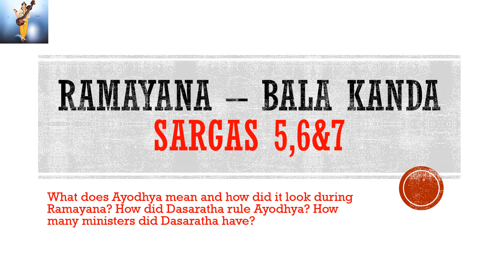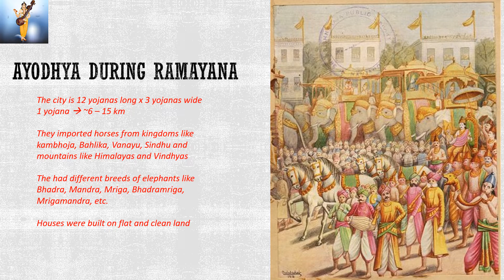Ramayan (Valmiki Ramayana) Balakanda Sarga 5-7 | Sampurn Ramayanam | Ram Sita Laxman Hanuman Ayodhya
Ramayana Podcast (English) Balakanda Sarga 5-7 (Episode 5): How big was Ayodhya kingdom? how was ayodhya rasta? Ayodhya status during Ramayana and how Dasaratha ruled it? - All these questions are answered in the video podcast which also presents Sargas 5, 6 & 7 of Bala kanda in Ramayana

Summary of Ramayana: This is the story of Rama, Sita, Hanuman, Lakshmana, Ravan, Lanka and Ayodhya filled with sanskrit slokas, weapons like brahmastra, etc. Once upon a time there lived a person named Sri Rama - He is the eldest son of Dasaratha who ruled Ayodhya. Dasaratha wanted to crown him the king but his wife Kaikeyi objected to this. Instead, she wanted to send Rama to exile and crown her son Bharata as the king. A weakened Dasaratha approved Kaikeyi's conditions. Rama left Ayodhya followed by his brother Lakshmana and wife Sita. Dasaratha was unable to live without Rama and passed away. Vasishta and other sages requested Bharata to become the king of Ayodhya - but Bharata declined. Bharata never had any intentions to become a king, and left Ayodhya in search of Rama. After meeting him, Bharata requested Rama to come back to Ayodhya and rule it as a king. Rama declined Bharata's request and instead offered bharata his "Padukas" as a symbol of representation. Bharata went back to Ayodhya, placed the padukas on the throne and continued ruling Ayodhya as a subject of Rama.

One day, a rakshasi called Surphanaka visited their parnasala. Rama ordered Lakshmana to cut her nose and ears. A vengeful Surphanaka instigated her friends to attack Rama, Sita and Lakshmana. Rama alone defeated 14000 rakshasas in the ensuing battle. Ravana heard about the deaths of his subjects from Surphanaka. He met his friend Maricha and together they kidnapped Sita and left to Lanka. Searching for Sita, the brothers met Hanuman near Pampa river who introduced them to Sugriva. Rama and Sugriva exchanged their stories and promised friendship in the presence of Agni. Rama promised to kill Sugriva's brother Vali after hearing about him from Sugriva. Together, they all reached Kishkindha where Sugriva invited Vali for a fight. Rama killed Vali with his arrow and crowned Sugriva as the king of Kishkindha. Sugriva organized a search in all directions for Sita with all the vanaras in his kingdom. Hanuman who went south jumped across the ocean to reach Lanka. After looking in all places he finally found Sita in Asoka vana. He shared the story of Rama and Sugriva to Sita and gave her a ring from Rama as a proof of his identity. He then consoled Sita, wreaked havoc in Lanka and eventually burned it down. He flew back across the ocean and reached kishkindha to share his findings with Rama. Ready to fight, the vanara sena built a bridge across the ocean and reached Lanka. Rama defeated Ravana in a fierce battle. All the gods and sages blessed the couple and Rama coronates Vibhishana as the king of Lanka. They all board pushpaka vimana to head back home. Eventually the four brothers reunite at Nandigrama and Sri Rama is crowned as the King of Ayodhya. He ruled the land for 11000 years. Under his rule the people were always very happy, healthy and wealthy.

The story of Rama is a very good tool to build character, correct our flaws and lead a dharmic life.